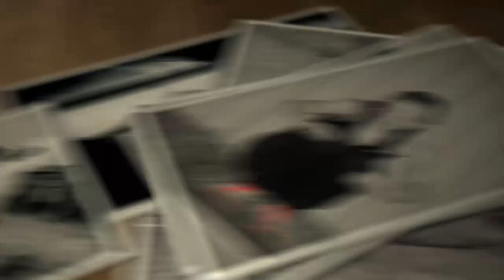The Body Barn, Shropshire, Newport , Pod Training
The Body Barn was formulated in order to bring personal training to the masses by making it affordable.

Our mission is to try and dispel the negative stigma that for years has been associated with the wellness industry.

We aim to always deliver innovative training that ensures you will get the results that you want but furthermore deserve!
We will ensure a safe and friendly environment for you to come and train in at all times.
We will measure your results both in fitness levels and body measurements every month.
We will give you free nutritional guidance to ensure maximum results when combined with our classes.
We will constantly look at ways to improve the training we deliver by re-investing back into the business with new and innovative equipment.
We promise to keep class sizes to a maximum of 30 people per class, ensuring maximum client trainer time for everyone.